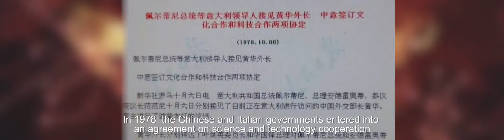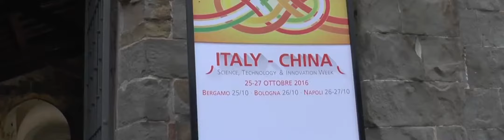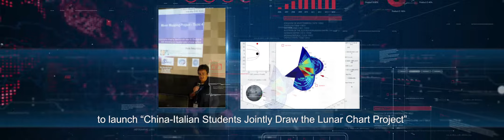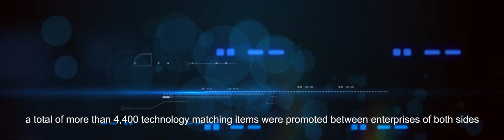Beijing Opening Ceremony